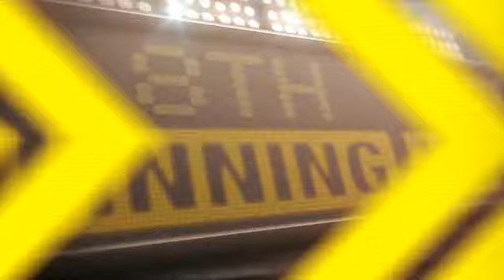2012/06/09 6/9/12 CG: CLE@STL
6/9/12 Condensed Game: CLE@STL